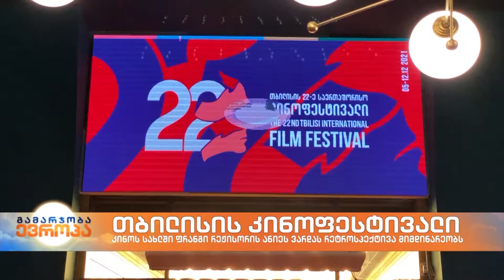თბილისის კინოფესტივალზე ფრანგი რეჟისორის ანიეს ვარდას ფილმების რეტროსპექტივა მიმდინარეობს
თბილისის 22-ე საერთაშორისო კინოფესტივალზე სექციაში „აპოლო: კინომეხსიერება“ ფრანგი რეჟისორი ქალის ანიეს ვარდას რეტროსპექტივას აჩვენებენ. რეტროსპექტივის ფარგლებში მაყურებელი კინოთეატრ „ამირანში“ ცხრა სრულმეტრაჟიან და მოკლემეტრაჟიან ფილმს ნახავს